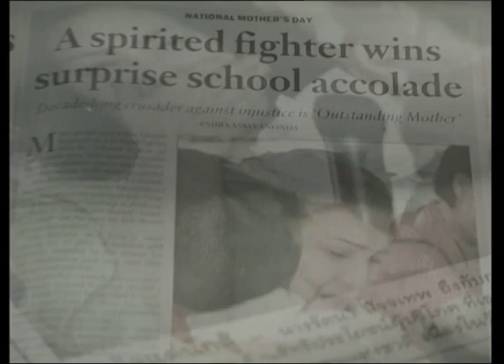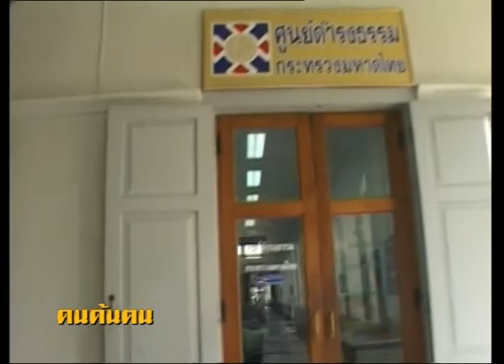คนค้นฅน REPLAY : เหยื่อ อธรรม (1) ช่วงที่ 1/4 (30 มี.ค.47)